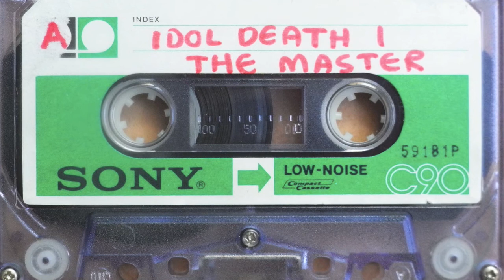ID 1980 track 20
Two reel-to-reels + Wasp synth. Recorded 1980 in Brixton.